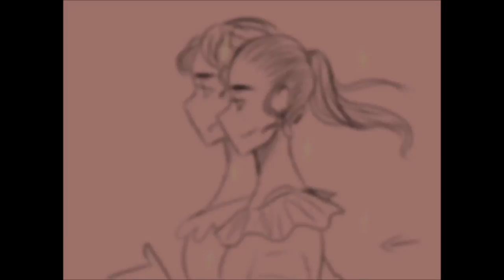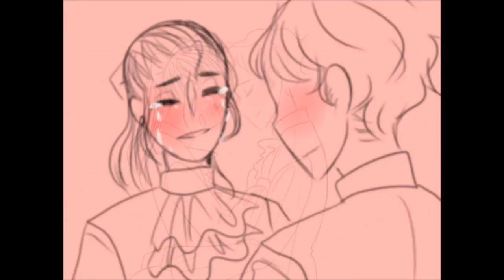(REUPLOAD) HELPLESS, ANIMATIC (genderbend) //Cover: Apartment Complex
Some animatics has been deleted due to copyright :/
And tbh I don't want my videos go to waste. So I decided to re upload some!

A huge thank you to the wonderful “Apartment Complex” ) group that gave me the chance to use their gederbend covers! This video was edited my them (they just put true cover on) so a huge thank you for saving me :,D